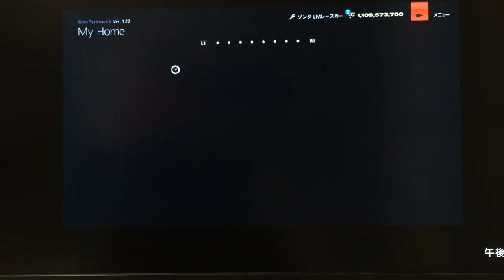GT6 ニュル24h パガーニ ゾンタレースカー12:00(01×) 晴れ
ニュルブルクリンク24h
(天候変化 12:00 雨0% 時間変化60倍)
パガーニ ゾンタレースカー
駆動方式 MR 1150kg - ccのエンジンは693ps 90.9kgmfのパワーを発生します。
TIME 8:13.784
この車は初出のGT3ではプロリーグのイタリアン・アバルキャント、GT4ではミッションレースのスリップストリームのプレゼントカーでした。GT3ではこの車がもらえるレースにフルチューンしたゾンタ C12 Sで挑んでいましたが(ゾンタ C12 Sでしか挑みようがなかった)敵車が本車とディアブロ JGTCの2種類の車でとくにこの車が異様なほどに速くてディアブロがほぼおまけに等しかったのを覚えています。GT4のミッションレースではスリップストリームバトルのレースを4つクリアすると貰えましたがほかの3つはラクだったのにGT-Rでのミッションレースにかなり苦戦してもとにかく欲しかったので必死に頑張りましたw
肝心なTAでは途中までの通過タイムが昨日走ったインプレッサラリーカーと殆ど同じだったのので驚きました。
ちなみに車体に書かれているドライバー名は開発スタッフのようですね。